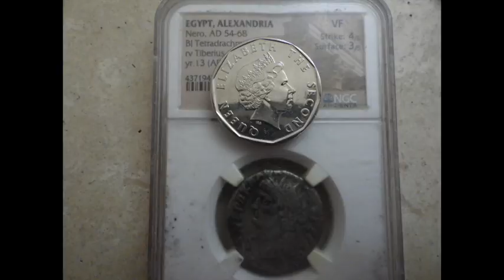my skateboards on fire Julia Avita Mamaea